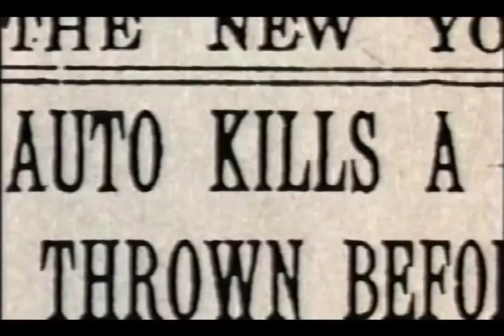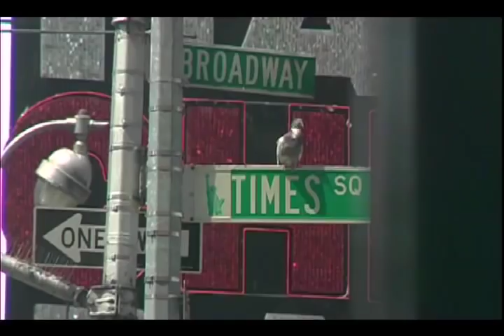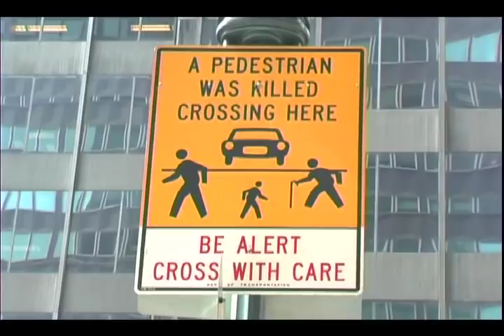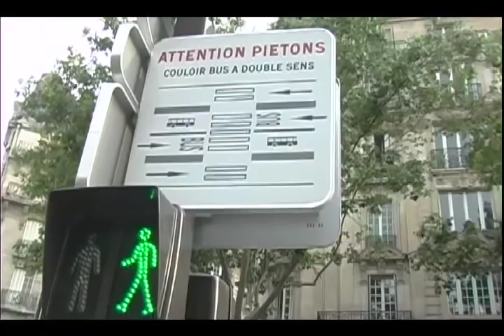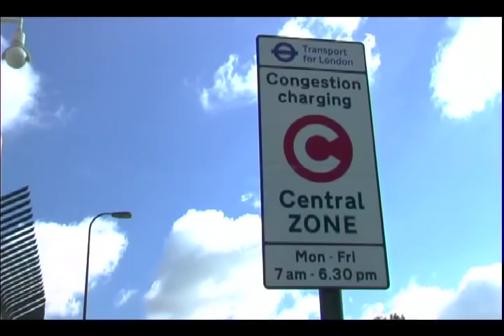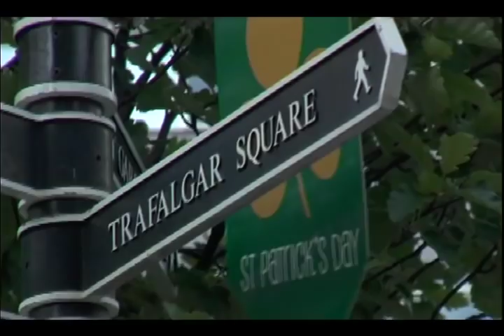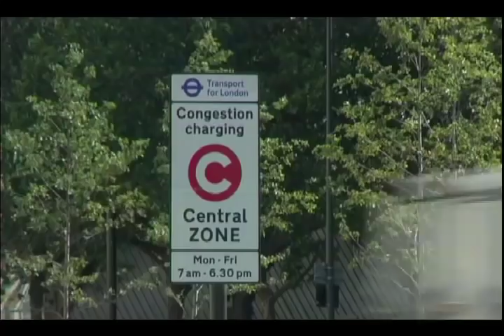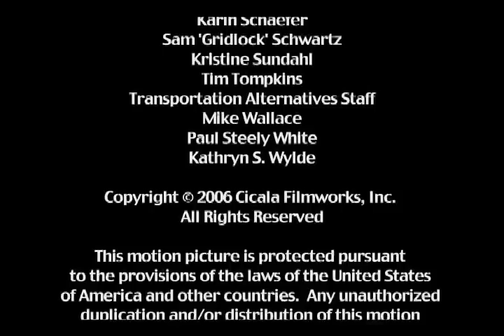Ruas Disputadas (Contested Streets - Legendado)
Filme produzido pela Transportation Alternatives, realizado pela Cicala Filmworks, exibido e legendado em português especialmente para o 2º Fórum Mundial da Bicicleta.

Através de entrevistas com grandes historiadores, planejadores urbanos e oficiais de governo, Contested Streets explora a história e cultura das ruas de Nova Iorque desde os tempos pré-automóvel até o presente.